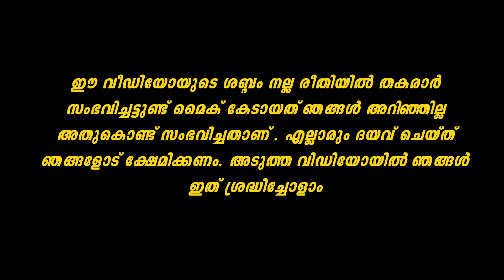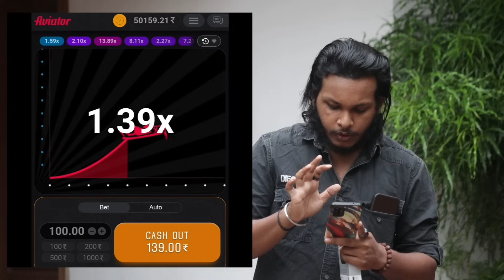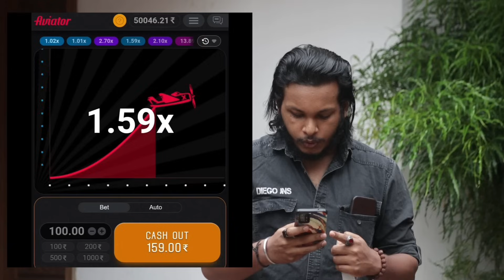മകനെ തട്ടിക്കൊണ്ടു പോയി കൊന്നു | Best Ever Family | klprank | malayalam | kerala | comedy | mallu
⚠️ Stop living without cash! 🙅‍♂️
🎁 This link will give you a big bonus! ✈️Good luck ✈️

In this prank we can see the unconditional love of a mom and dad to their son. We just go and say that we had kidnapped your son and for releasing we need money by hearing this the entire family got shocked and we can see the wonderfull love between them which is an example of a perfect family. This prank shows us a lesson that what is family and how it looks like. So sit back and enjoy. 🥰🥰🥰
Please support us through your likes, shares and subscribes🤗🤗🥰🥰